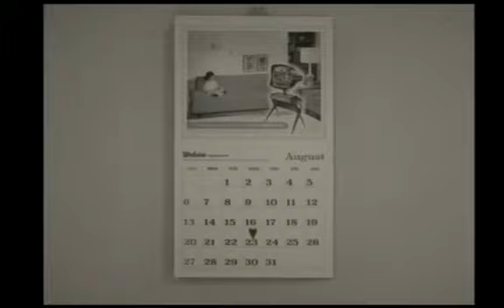Agatha all along (extended version)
Agatha all allong in a extended version to make advantage of The iconic music of some of Marvel's best villans!

Music Name: Agatha All Allong